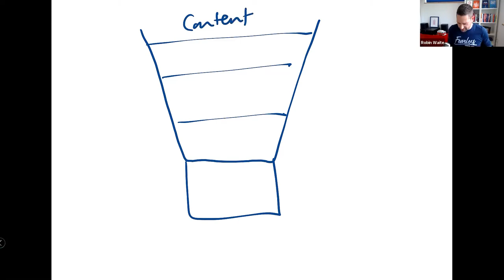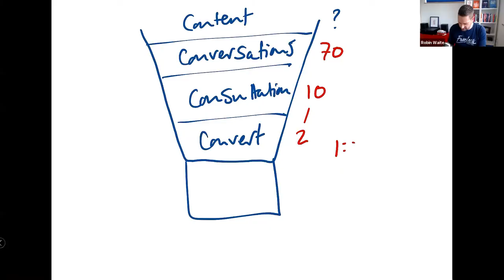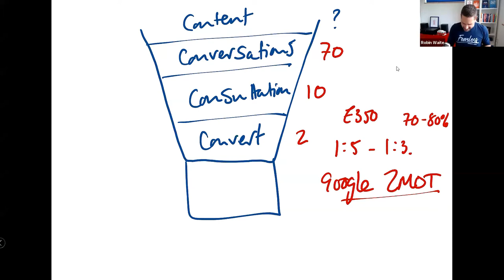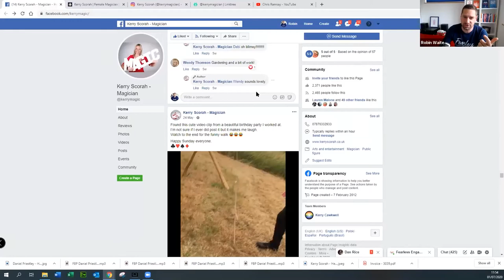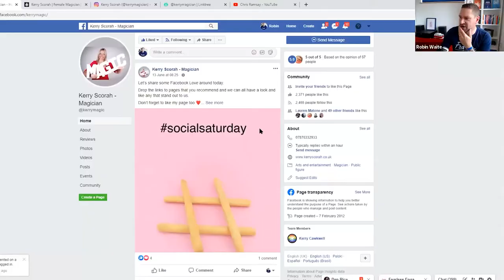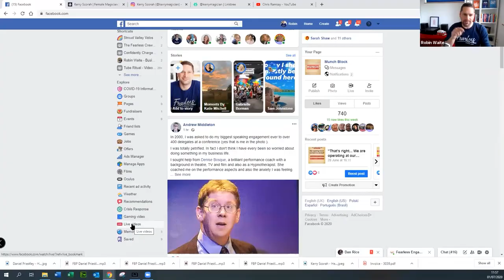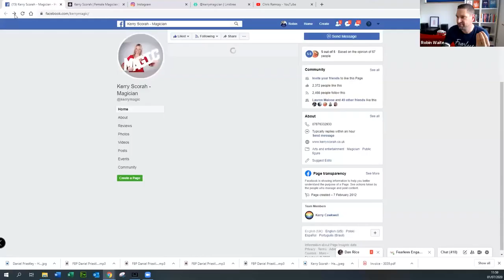How to Make Money With Magic - The Business Magician (2020) - Episode 9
The magic industry is tough, and in today's episode you'll be learning about how to make money with a magic business. Learning to do magic is one thing, but actually growing a successful business as a magician or building a career in magic is another thing!

My guest today is full-time Magician and member of the Magic Circle, Kerry Scorah. Kerry is professional magician providing close up entertainment at private events, corporate functions and weddings.

If you want to grow a magic business or are learning how magicians make money, then watch the video now!

What to expect in today's episode:

• How to make Money with Magic
• What to charge as a Magician
• Getting your name out there as a Magician
• Finding potential bookings as a Magician

- Robin Waite